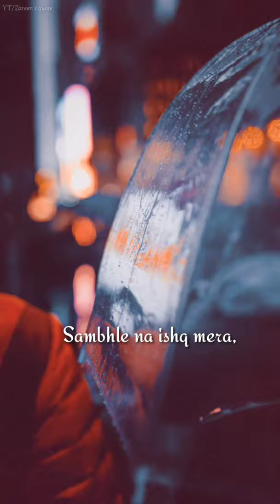Allah hai gawaah mera 😭 dil aaj bhi hai tera fitrat ost shair ali bagga whtsapp status video 💔